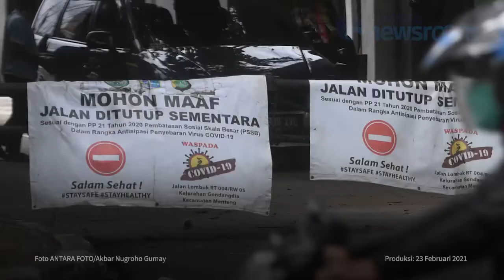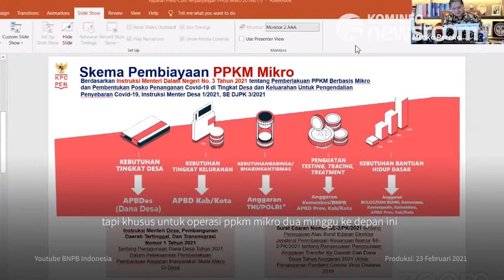Pemerintah Perpanjang Kebijakan PPKM Mikro Hingga 8 Maret 2021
Perpanjangan PPKM mikro terhitung mulai diberlakukan dari Selasa, 23 Februari hingga 8 Maret 2021 berskala mikro di Jawa dan Bali

Kebijakan ini diberlakukan di tingkat RT/RW, desa/kelurahan di 123 kabupaten/kota

Hal tersebut disampaikan Menteri Koordinator Bidang Perekonomian Airlangga Hartarto, PPKM diberlakukan karena secara nasional jumlah kasus aktif mengalami penurunan yang signifikan yaitu 17,27%

Terkait pemenuhan kebutuhan dasar, pemerintah memberikan bantuan beras 20 kilogram per rumah (yang isolasi mandiri) selama 14 hari isolasi

Serta bantuan masker kain sesuai dengan standar untuk seluruh masyarakat desa/kelurahan

GPR TV bisa diakses melalui kanal:
1. Satelit C Band Telkom 4 Frekuensi 3766 SB 21818 Pol H.
2. Satelit Ku Band Ses-9 Frekuensi 11861 SB 45000 Pol H.